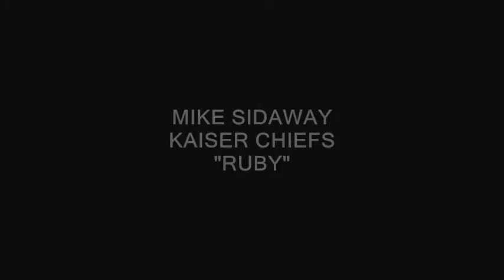Mike Sidaway - Ruby (Kaiser Chiefs)